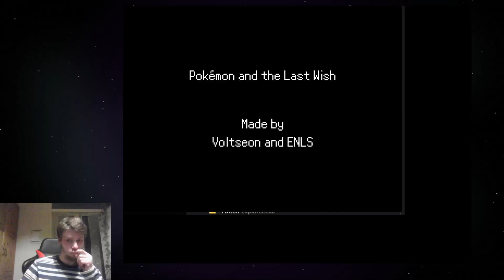Pokemon and the Last Wish Playthrough Part 3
so lets reach the next and last city today and hope for extra money to get some more pokeballs for trying to collect all 100 obtainable mons